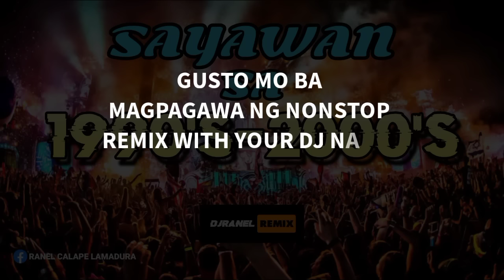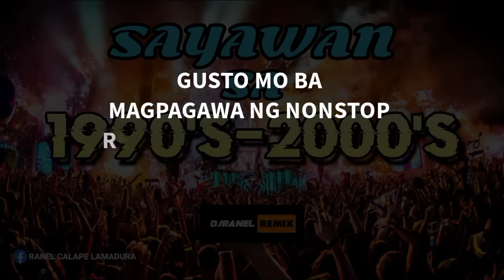SAYAWAN SA 1990'S-2000'S | DJRANEL REMIX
DOWNLOAD LINK???  .  .  . PM IS THE KEY

GUMAGAWA DIN PO AKO NONSTOP REMIX WITH YOUR DJ NAME 🔥 🔥

👉FB ACC. : Ranel Calape Lamadura

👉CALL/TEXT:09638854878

REMIX/PRODUCED BY: DJ LOKE
NONSTOPPED BY: DJRANEL REMIX